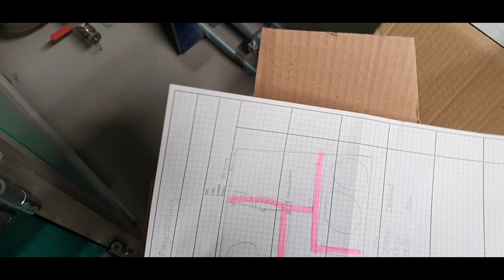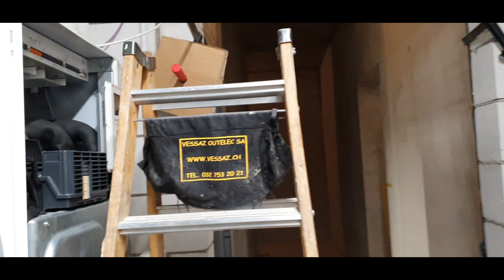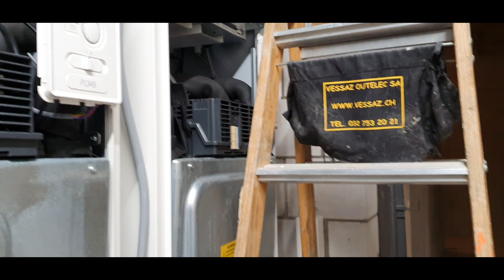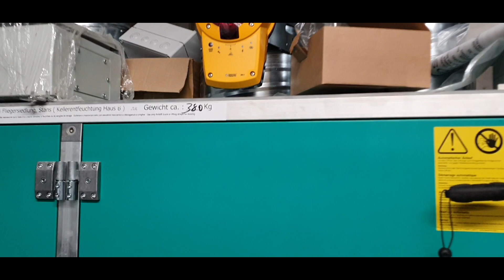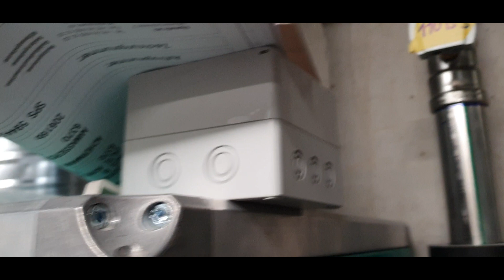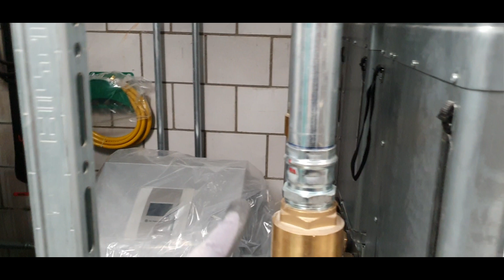Co ja robię w tej nowej pracy LUZERN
praca i życie w Szwajcarii@zapraszam do wsparcia mojego kanału na Patronite
work and life in Switzerland
what tools does the electrician have
trabajar y vivir en Suiza